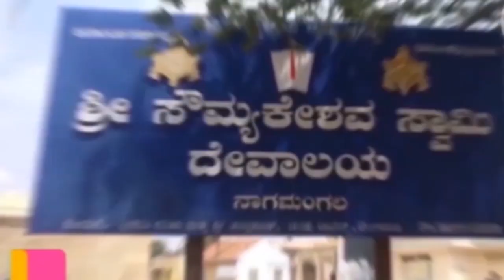1/5 star mandya tvನರೇಂದ್ರ ಸ್ವಾಮಿ ರವರನ್ನು ಬೆಂಬಲಿಸುವಂತೆ ಮಂಜುನಾಥ್ ರವರಿಂದ ಮನವಿ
1/5 star mandya tvನರೇಂದ್ರ ಸ್ವಾಮಿ ರವರನ್ನು ಬೆಂಬಲಿಸುವಂತೆ ಮಂಜುನಾಥ್ ರವರಿಂದ ಮನವಿ